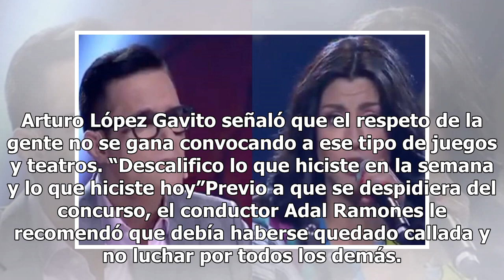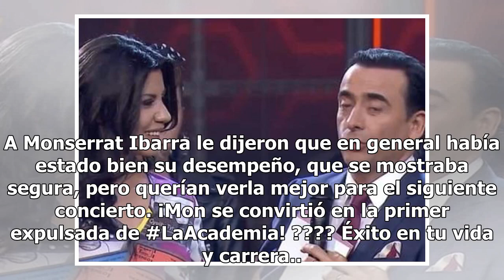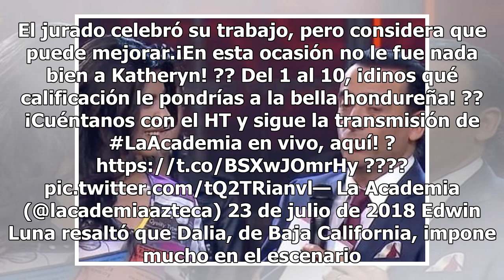La discusión de Mon con Horacio Villalobos que la dejó fuera de “La Academia”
El día de ayer se llevó a cabo el tercer programa de “La Academia” y Monserrat Torales, se convirtió en la primera expulsada. Recordemos que Monserrat durante toda la semana pasada convocó a una votación para que el juez Horacio Villalobos quedará fuera del reallity de TV Azteca. Tras las palabras d...